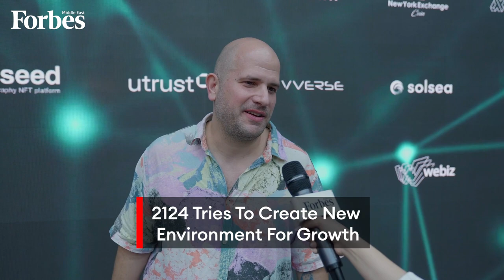TMRW Conference Debuts In Dubai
TMRW conference, running for 3 Days, debuts in Dubai with over 80 global speakers on Wednesday to discuss trends in the emerging tech industries such as blockchain, Metaverse, NFT and Web3.